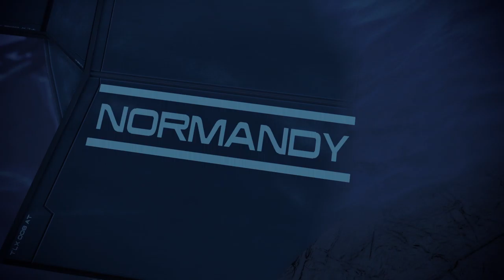MASS EFFECT LEGENDARY EDITION Mass Effect 2 PC HD No Commentary Playthrough - Part 6, CRASH SITE